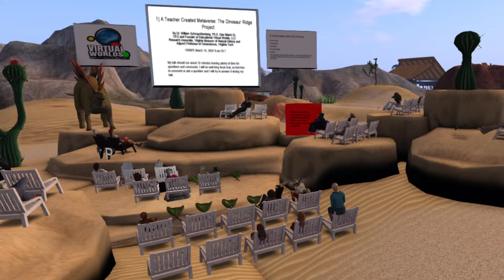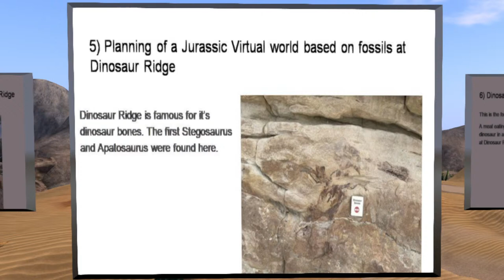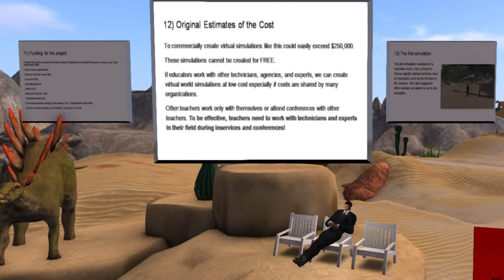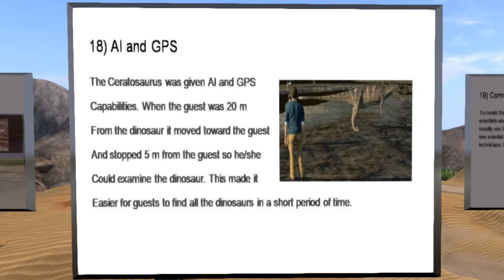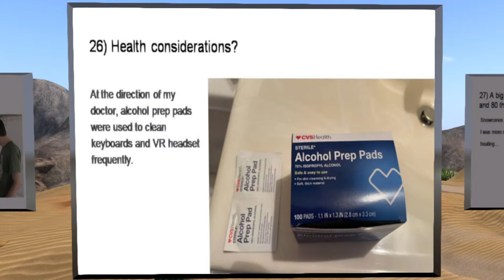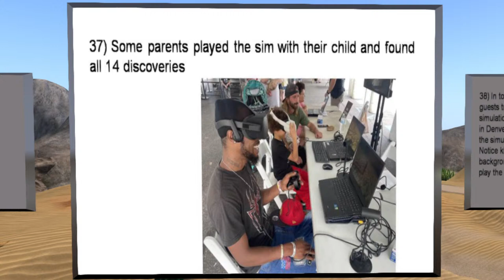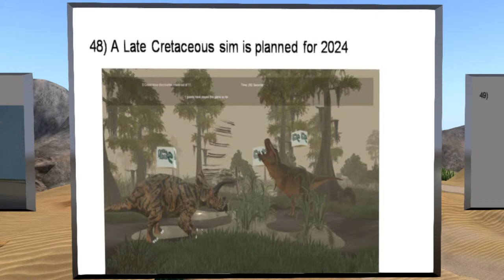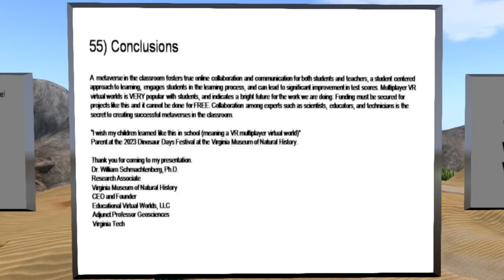VWBPE 2024 Spotlight - A Teacher Created Dinosaur Metaverse Project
Presenter: Dr. William F. Schmachtenberg, Ph.D./Dae Miami

The purpose of this presentation is to look at the metaverse is no longer controlled by big corporations like Meta/Facebook.  Using Unity 3d, Extremality, and a photon server, a VR multiplayer sim or metaverse of a virtual field trip to the Jurassic WAS CREATED. This simulation was used at a museum and in classes at a high school. Details of how the sim was created, funded, and how students scored on tests after using the simulation will be presented.

Track:  Collaboration and Distance Connections